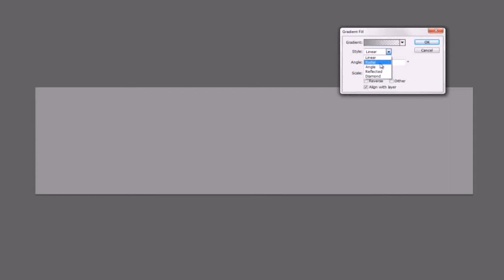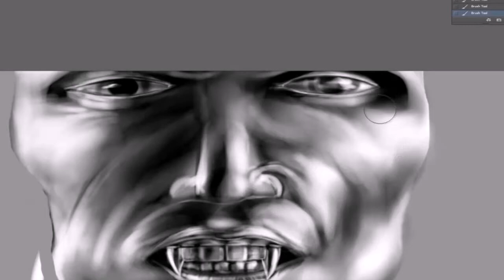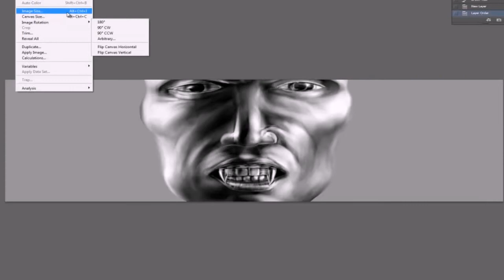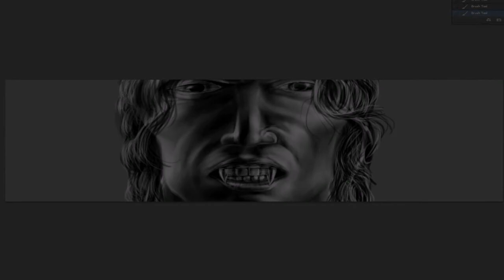Eyes of Enmity 'Speed Drawing' (AKA Crimson Count)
Sorry about this video's lack of polish, my bro, who normally edits my videos for me was not able to do so this time, and one of my recordings did not save correctly, so about a third of the footage was lost :(

Still, for a one day project, it did not turn out to be too bad :)

Many would say vampires are calm refined and seductive (some would even say they sparkle in the sun. they don't), however this particular vampire never really took to seducing weak humans just to suck there blood. He always preferred a more direct approach, which is why he is known as the crimson count (the red cap came later which only emphasized his title), he lives in a secluded corner of the world, which I'd tell you more about, but no ones ever been there and back.

Known to walk into a town, rip down a door or two and suck the blood of the houses non-compliant occupants.  Although it has never been seen doing so, with how white his teeth are it's assumed that he flosses once a day, brushes twice a day, and sharpens his fangs regularly.

Another artist who does great work on Youtube is

Thanks again to my bros who helped with the description, did the music.